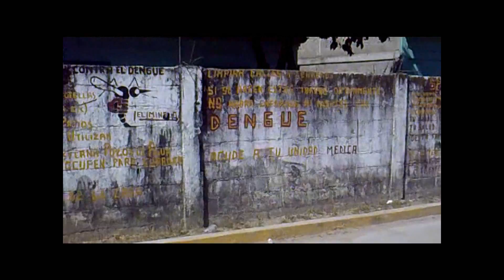yerba santa zanatepec oaxaca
bueno amigos les dejo un video de yerba santa el parque y unas calles espero y les guste